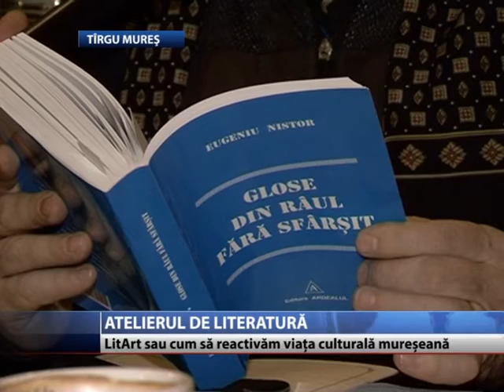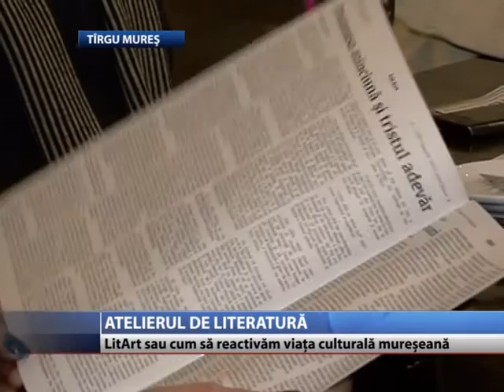ATELIERUL DE LITERATURA LitArt TVR 26 ianuarie 2016